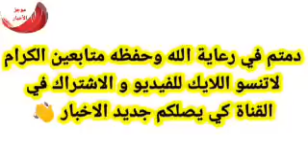أخبار الجزائر اليوم مباشر الأحد29-01-2023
الجزائر
اخبار الجزائر اليوم عاجل
اخبار الجزائر
الجزائر اليوم
اخبار الجزائر مباشر اليوم الأحد2023/01/29
جديد الجزائر
عاجل ورسميا
عاجل الجزائر
29/01/2023
29جانفي2023
العام الجديد
سنة الجديدة
الجزائر مباشر
جزائر
2023